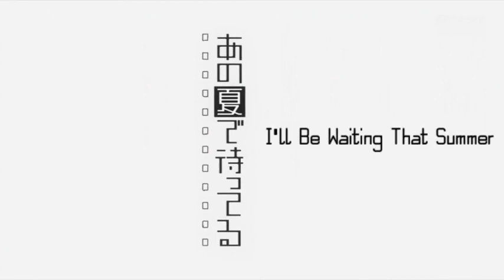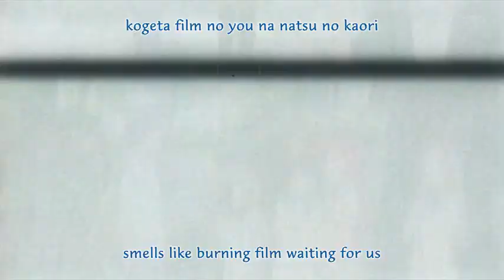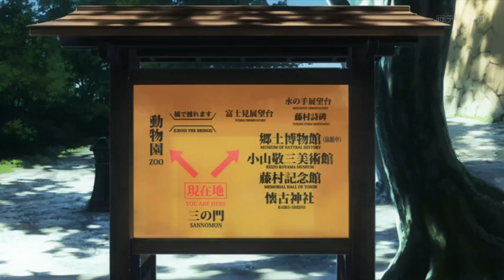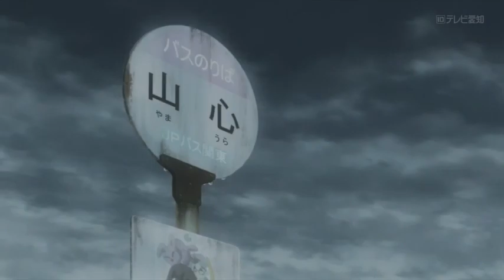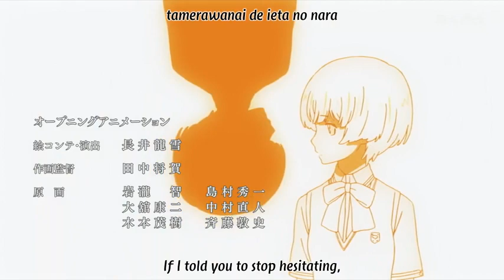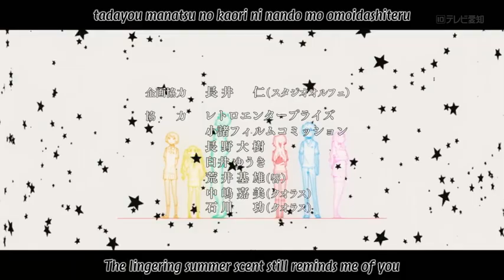Ano Natsu de Matteru episode 5 english subtitle